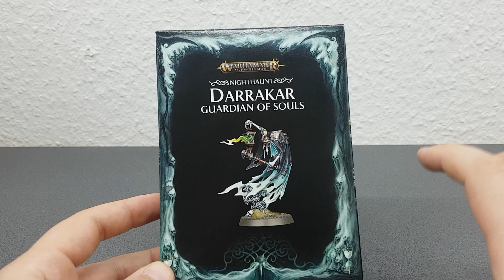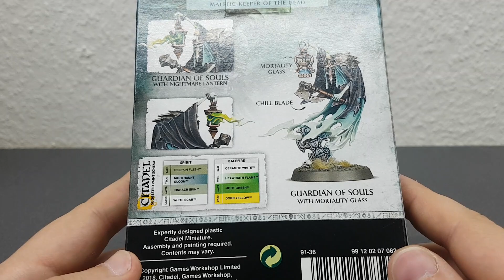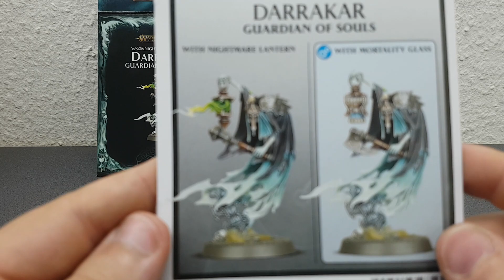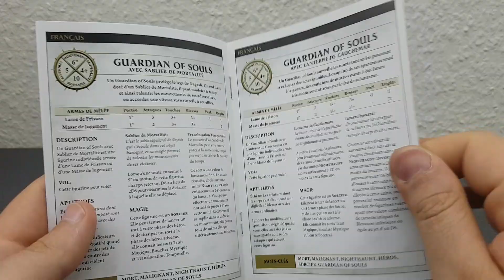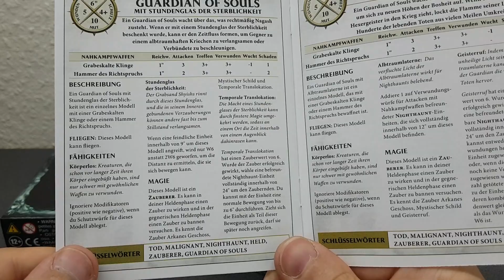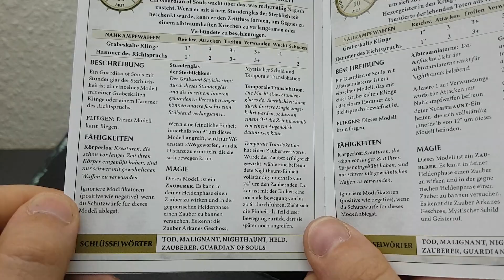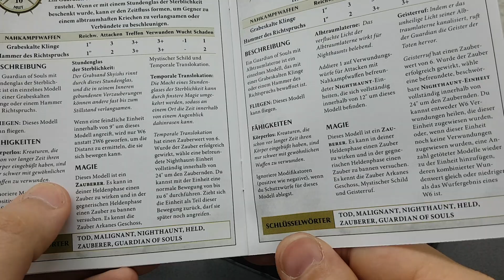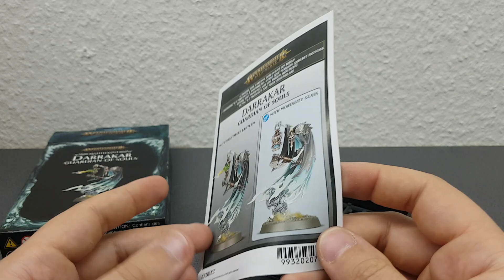Darrakar Guardian of Souls★ Nighthaunt ★First Unboxing in HD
In diesem first Unboxing Video zeige ich euch den Guardian of Souls : DARRAKAR !! Wenn ihr wissen wollt wie er aussieht und warum ich ihn habe ,nadann schaut euch das Video an. Wir nehmen ihn sehr genau unter die Lupe und blicken schon mal drauf was die Warscroll von sich gibt.

Meine Amazon Produkte:
-Warhammer AOS Soul Wars Set
-Warhammer AOS Grundbuch

Instagramm : murexx19
anspruchsvolle Tabletop,3D Drucker,Gameplays und Unboxing Videos und vieles mehr von mir sehen.;D
Ich selbst 24 jahre jung betreibe das Hobby (Tabletop) seit jahren,bin daher der perfekte ansprech Partner für dich
der immer Zeit für deine Fragen findet.
Nun nach einer langen Zeit habe ich einen eigen Shop der noch im Aufbau ist.Natürlich arbeite ich daran das es bald zu einer
Würde mich sehr freuen wenn ihr mal reinschaut und mich mit dem Kauf der Produkte ein wenig unterstützen würdet.

-Ebay Shop
-Ebay Kleinanzeige Shop: Tabletop, Bases ver.Formen aus STEWALIN für jegliche Miniaturen!!    (einegben leider kein Link)
Falls ihr eure Figuren gerne bemalen wollen würdet, aber es leider nicht so gut könnt oder einfach keine Zeit dafür habt,
kein Problem dafür bin ich jetzt da.Ich habe ein Bemal Service,schaut ihn euch gerne mal einfach an,vil kann ich weiter helfen.
Kontaktieren geht über
Seit neuem beschäftige ich mich mit 3D Druckern,besitze einen Original PRUSA I3MK2s...
Werde euch immer mit neuen 3D Videos zum Thema Tabletop füttern,außerdem werde ich euch Programme zeigen mit denen
ihr selber sehr leicht Gegenstände drucken könnt.
Es wird Unboxing sowie Let's Plays geben für jeden Geschmack,schaut aber selbst vorbei und
macht euch einen Eindruck vom Murexx.
Wenn es euch gefällt last einen DAUMEN da,ihr habt ja zwei.
Für weitere VIDEOS einfach mal den ABO button zerschmettern und keine Angst,
es kostet nichts.
Damit würdet ihr mir eine große Freude bereiten und mich echt wahnsinnig unterstützen.
Falls ihr den Kontenkt geil findet und denkt ich hättte ein kleines Taschengeld verdient...so habt ihr die Chance dazu :
Würde mich rießig freuen.

Damit verabschiede ich mich und freue mich auf euren Comment bis dahin
euer MUREXX..